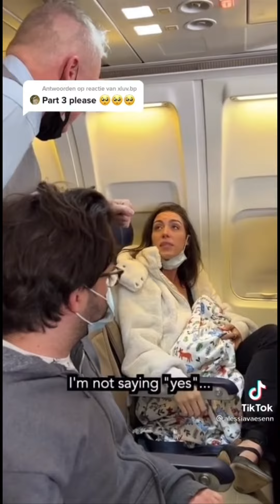seorang wanita membawa kucing ke dalam pesawat 😱😻